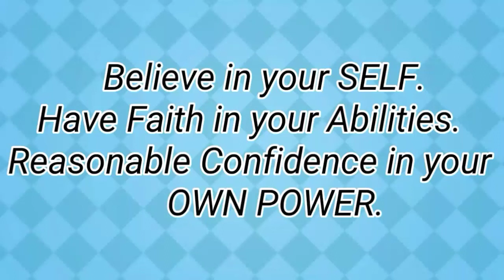Naiwan ng Bus ang pasaway na Mayora 😫 kaya napa HAUL in Public 😂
Tools for Vlog:

Samsung J6+
Tripod

Video Editing:

POWER DIRECTOR